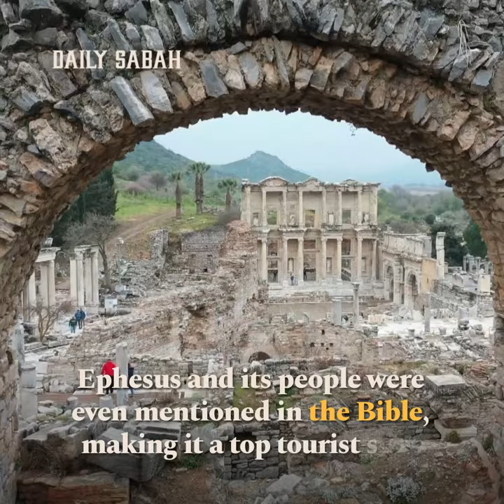World heritage in Turkey: Ephesus, a marvel of the ancient world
Where the Cayster (Kaystros) River empties into the Aegean Sea lays the ancient Greek city of Ephesus, nowadays gracing the Selçuk district of Izmir on Turkey's western shores with its glorious presence and history that dates back a few millennia.

Thanks to its exceptionally fine climate and favorable location that gave it the opportunity to become a bustling port city where trade, intellectuals and administrators would meet, Ephesus bore witness to many cultural traditions from three different epochs – the revolutionary Neolithic, the divisive Hellenistic and the influential and transformative Roman periods.